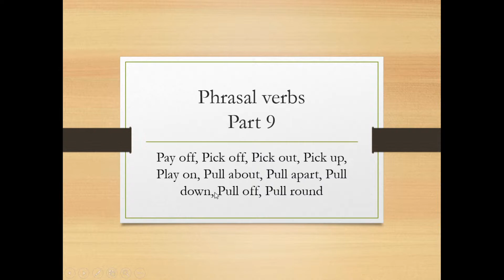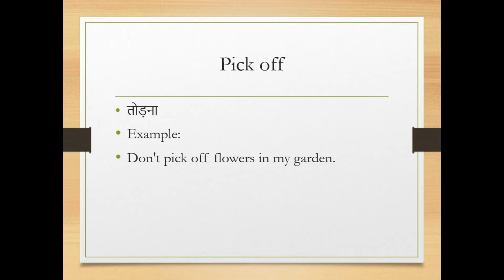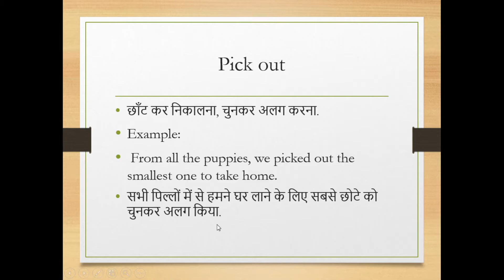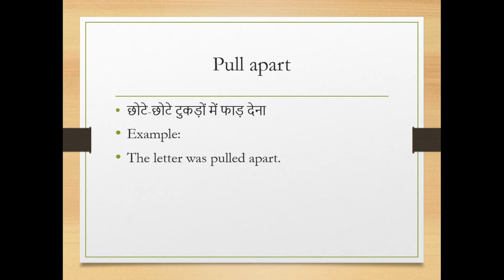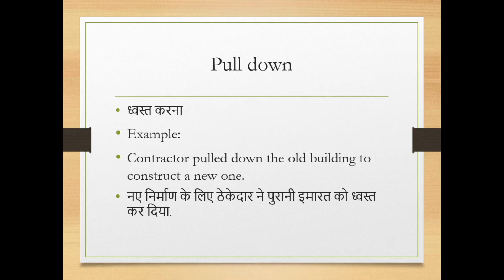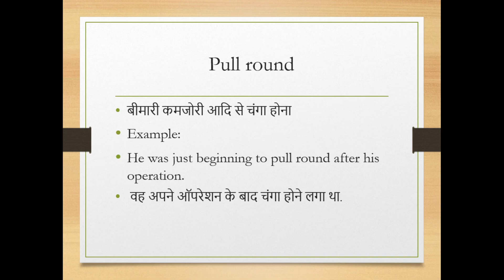PHRASAL VERBS | PART 9 | WITH MEANING IN HINDI | SPEAK ENGLISH CONFIDENTLY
This video makes you learn 10 new phrasal verbs including their meanings in Hindi and uses in sentences.